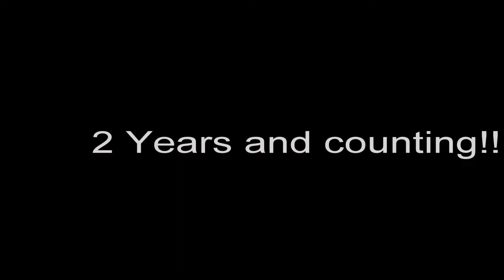Day 2 of trying to get my water weight off